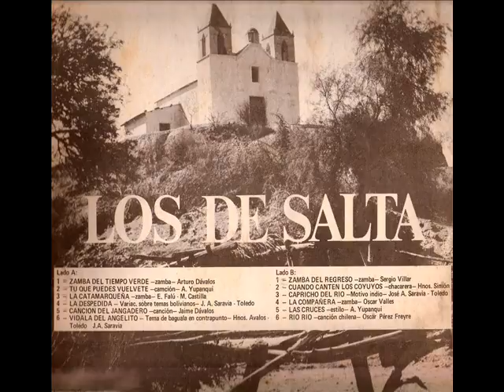LA COMPAÑERA == LOS DE SALTA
LA COMPAÑERA, ZAMBA DE OSCAR VALLES EN LA INTERPRETACIÒN DE LOS DE SALTA